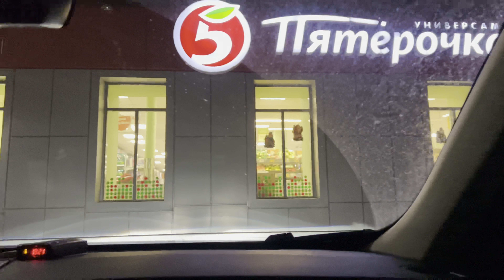Разобрали ёлку, испекла пирог